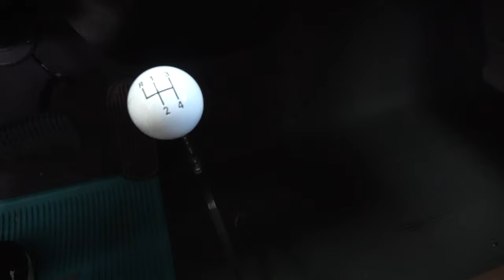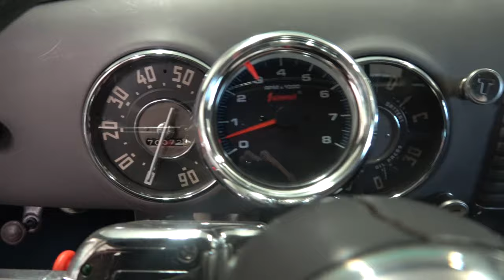1953 Chevy Pickup